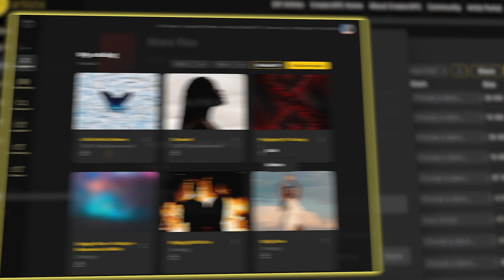Introducing Vault: Your Ultimate Audio Stems Storage Solution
Discover the power of the CreatorSPC Vault – your all-in-one destination for secure and organized storage of audio file stems. Say goodbye to scattered files and endless searches. With Vault, you can conveniently store, access, and share your stems, ensuring your music journey is seamless and efficient. Elevate your music management experience with CreatorSPC's latest innovation. Try the Vault today and experience a new level of organization and collaboration.